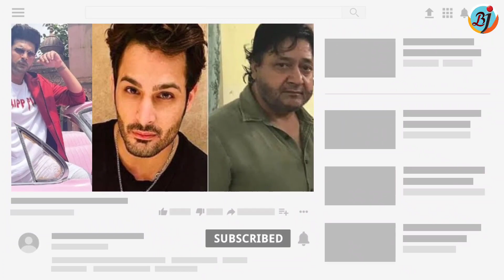Umar Riaz ने Karan Kundra से कहा Weekend Ka Vaar पर Salman कहेंगे?, Family के बारे में की बात | BJN